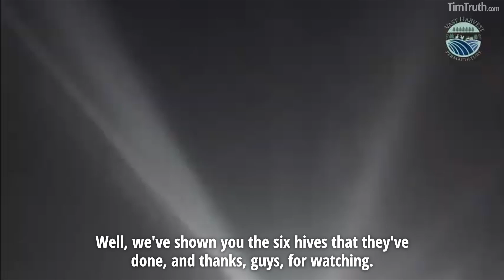Beekeeper Whistleblower Video Proof Aussie Govt MASS KILLING Bees: "The Govt Doesn't Want Us To Eat"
My full report on the bee killing in Australia.  Please read!